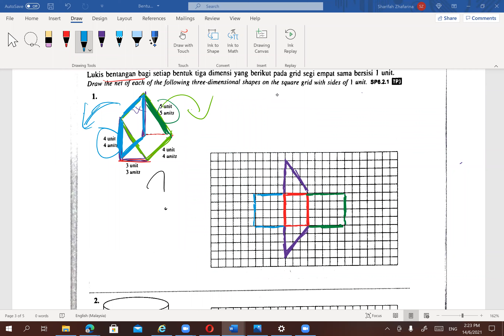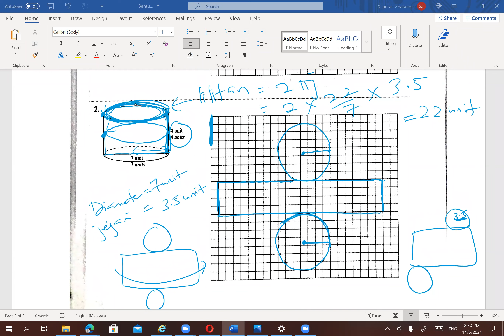Maths Bentuk Geometri 3D B (2 HANBALI,14 JUN 2021)